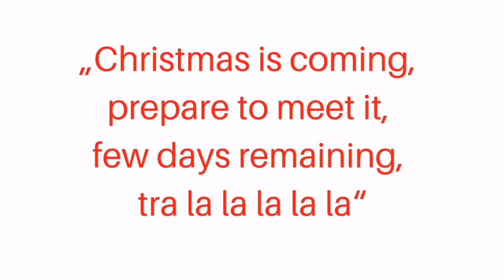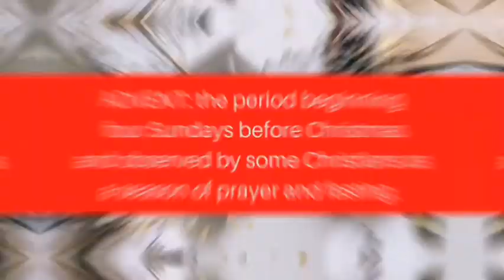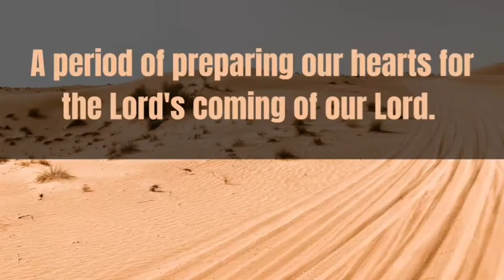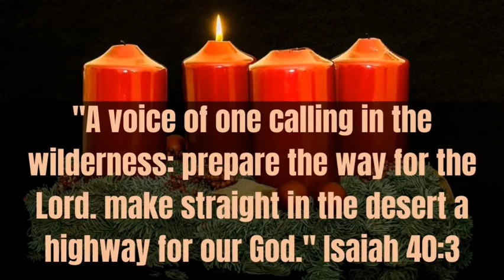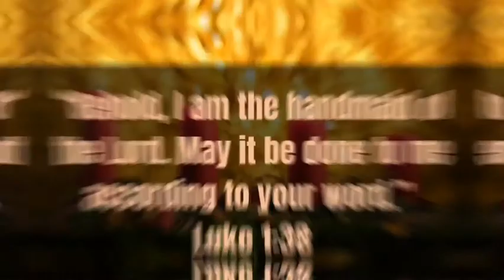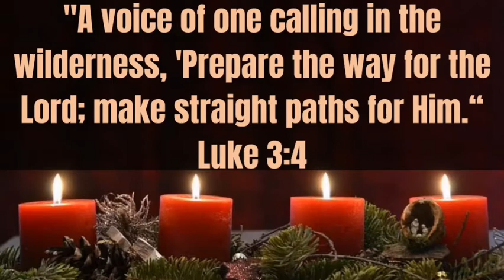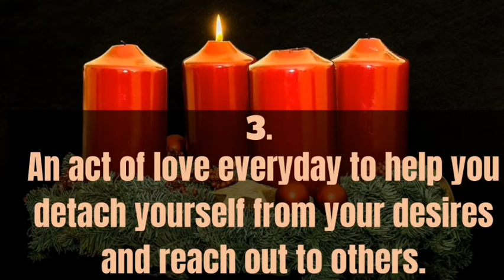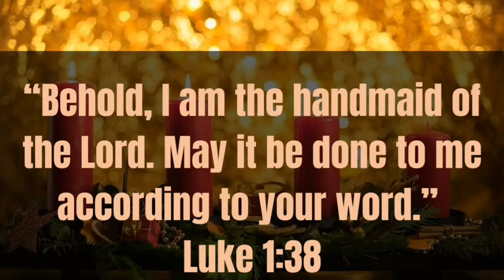Your Daily ADVENT INSPIRATION with Laura Tinzoh - DAY 1 - Sunday Nov. 28th 2021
Today marks the start of the Advent season 2020.

What is Advent? What is the purpose of this season?

Where did this traditional originate from?

What is the significance of each of the 4 candles on the Advent wreath?

How have I celebrated Advent in the past?

Join me on a journey of discovery as we contemplate the true meaning and purpose of the season.

I pray you will be blessed by this series. Please make sure you share and inspire atleast one person to join the Advent Wagon 2020.

Laura Tinzoh 💞